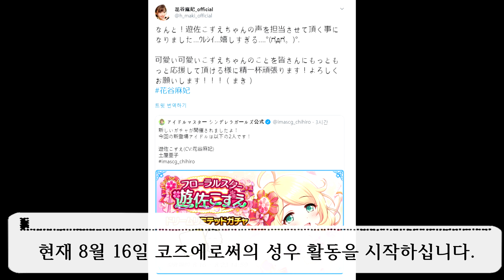소녀와 소녀의 만남. 최연소 아이돌 유사 코즈에한테 최연소 성우가?! 하나타니 마키 [8차 총선거 성우배정 아이돌]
2019년 8월 16일 모바마스에서 작게 울린 소녀의 목소리.
드디어 코즈에한테도 성대가 생겼다!
목소리의 주인공은 하나타미 마키!